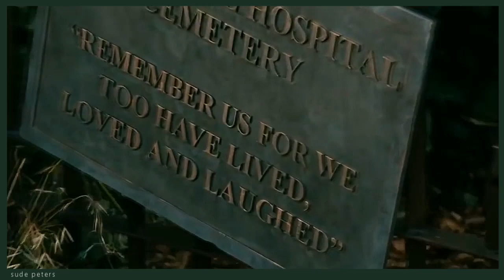Ruelle - The Other Side (Türkçe Çeviri)